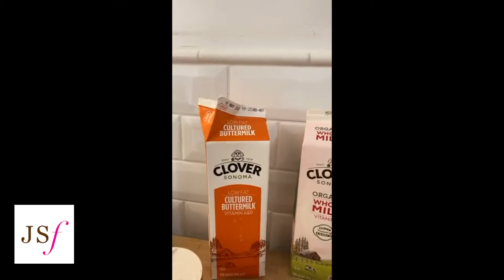Cooking Demo with Chef Roberth Sundell of Stockhome Petaluma sharing his Swedish Pancake Recipe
Watch as I join Chef Roberth Sundell of Stockhome Petaluma Restaurant as he shares his Swedish Pancake Recipe made with Clover Sonoma ingredients. This is a super easy recipe that's great for families to make together with their children and takes about 10 minutes to prep and another 5 minutes to cook!

Watch and join for the fun.